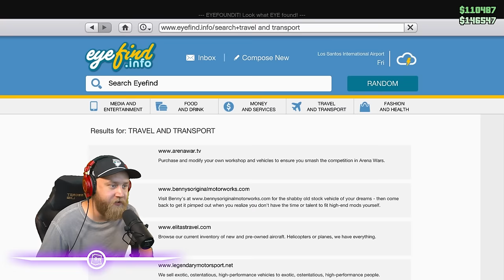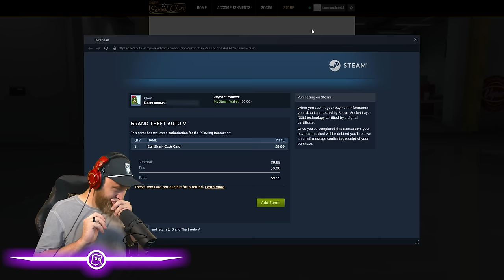Who Can Build The Best Dirtbike In GTA 5?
today on the losers the boys are competing in a build of with dirt bikes and then competing in a playlist of different races like offroad, stunt and street races which made for some funny moments!